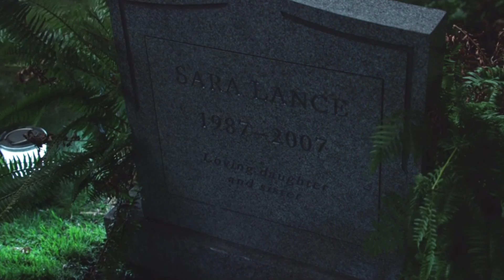Arrow Season 3 Episode 2 - Review + Top Moments - SARA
Arrow Season 3 Episode 2 - "Sara".

After the shocking death at the end of last week, the team band together to find the one who did this and to bring the killer the justice. Top 5 Moments and Review for Season 3 Episode 2 of Arrow. Enjoy!